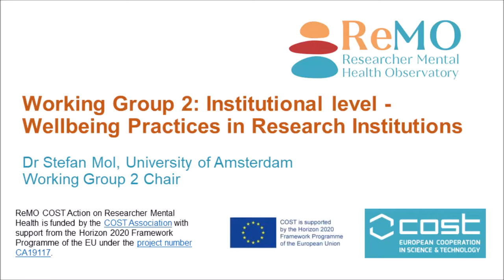ReMO Manifesto: Stefan Mol calls for improved Well-Being Practices in Research Institutions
The Chair of the ReMO COST Action Working Group 2, Stefan Mol,  calls for improved Well-Being Practices in Research Institutions.

ReMO is a network of stakeholders from all levels of the research community that has drafted a Researcher Mental Health and Well-being Manifesto that calls for the assessment of how the mental health and well-being of researchers can best be nourished and sustained through actions and initiatives at the policy, institutional, community and individual levels.

This Manifesto calls for all stakeholders in the research ecosystem to engage in developing policies that monitor, improve, and maintain well-being and mental health in the research environment, delineating more encompassing metrics of success and quality, supporting work-life balance, inclusiveness, and family-friendly sustainable research careers.